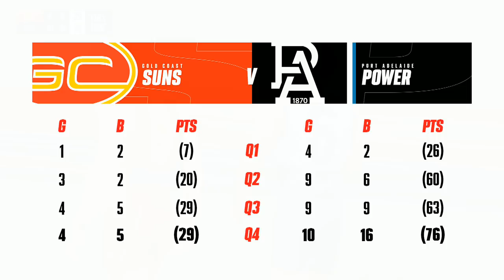Rowell's debut | Gold Coast v Port Adelaide Highlights | Round 1, 2020 | AFL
Port Adelaide proved their a class above the Gold Coast Suns on Saturday night at Metricon Stadium, racing out to a 40-point lead by half-time.